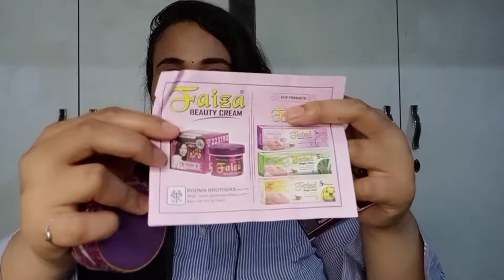Faiza beauty cream|| skin whitening|| Orignal 9354696212 || 100% guarantee result|| 7 days challenge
Assalamualekum Frndz.
Welcome back to my channel Bilquis beauty ...Ummed krte ho apko mera yeh vedio pasand aya hoga or apki problm ka solution mil gaya hoga...please mera channel subscribe kre...or like share zarur krna. love u all Thankyou for watch. Nd dont forget to follow me instagram

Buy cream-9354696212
Features & details

Herbal Beauty Cream

Helps to Clears Pimples, Wrinkles, Marks

Gives a flawless and glow

Features & details

Faiza Poonia Herbal Beauty Cream (30 g)

To remove pimples, freckles and blackness of the face. Faiza Beauty Cream is used for spotless, beautiful and white color face. Within few days of usage, you will feel the difference.

Faiza Beauty Cream is used for spotless, beautiful and white color face

Within few days of usage, you will feel the difference

Faiza Beauty Cream refines the natural freshness and beauty of the skin..
Description

PRODUCT HIGHLIGHTS To remove pimples, freckles and blackness of the face. Faiza Beauty Cream is used for spotless, beautiful and white color face. Within few days of usage, you will feel the difference. DETAILS To remove pimples, freckles and blackness of the face Faiza Beauty Cream is used for spotless, beautiful and white color face Within few days of usage, you will feel the difference Faiza Beauty Cream refines the natural freshness and beauty of the